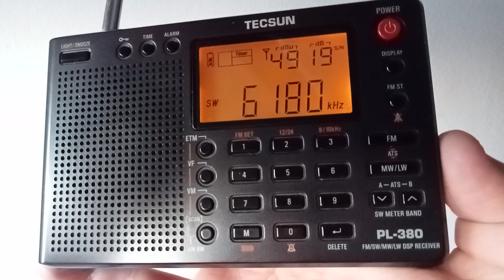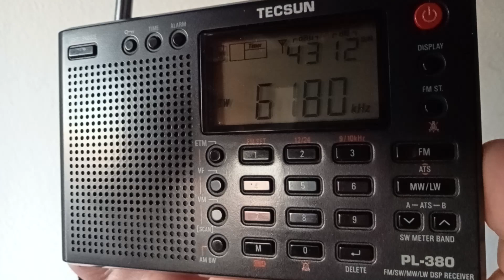05.02.2023 Carte Blanche à Philippe Chatel - 6180 kHz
Emissão especial de um programa ("Carte Blanche à Philippe Chatel") da extinta Rádio Andorra, do ano de 1979, realizada  graças aos donativos dos entusiastas que angariaram dinheiro para pagar a hora de emissão na Onda Curta. O programa, recuperado do arquivo, foi para o ar no dia dia 5 de Fevereiro de 2023 entre as 17 e as 18h UTC, através do centro emissor de Moosbrunn (Áustria), na frequência de 6180 kHz (100 kW?). Vídeo gravado a partir das 17:42 UTC do dia 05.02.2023.

English abstract:

Radio Andorra programme "Carte Blanche à Philippe Chatel" originally recorded in 1979 rebroadcast in 2023 on shortwave (6180 kHz - likely 100 kW) via Moosbrunn. Recorded on 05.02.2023 at 17:42 UTC.